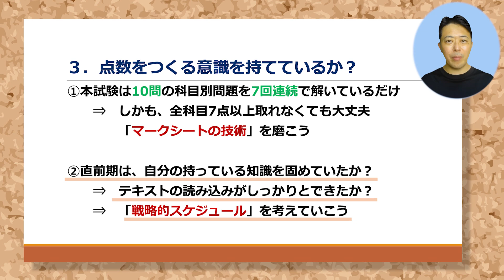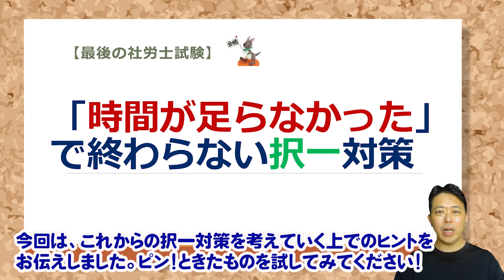「時間が足らなかった」で終わらない択一対策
他では聞けない社労士一発合格！のための実践的なノウハウを公開しています。 今回のテーマは、【最後の社労士試験】「時間が足らなかった」で終わらない択一対策として、択一式の更なる実力アップのヒントについて詳しく解説しています。

◆社労士試験の短期合格を目指す人には、下記のシリーズ動画は必見です！

●さらに、効率的な勉強のためにはオススメです！

〇オススメ！「プチ講義基本パック」のダウンロード

 2002年より現在に至るまで、社労士講座だけで毎年３クラス（総合と上級ともに）担当している現役講師です。

 〇著書
毎日１時間　自分を変える資格取得術（超速太朗、ＴＡＣ出版、2009年刊行）
 他多数